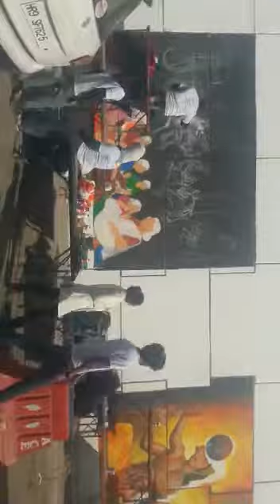Old Faridabad Rajiv Chowk painting video